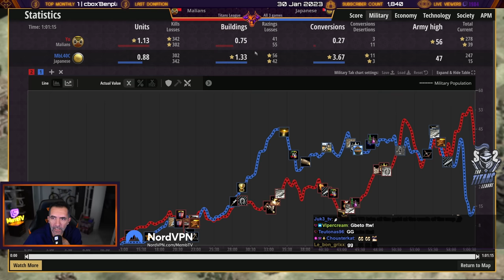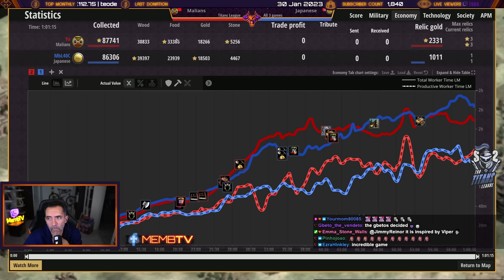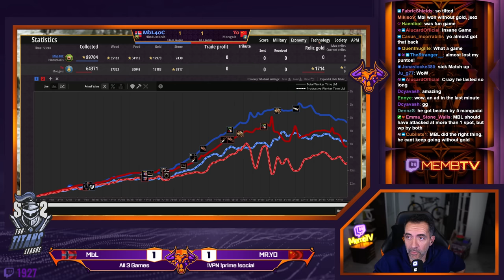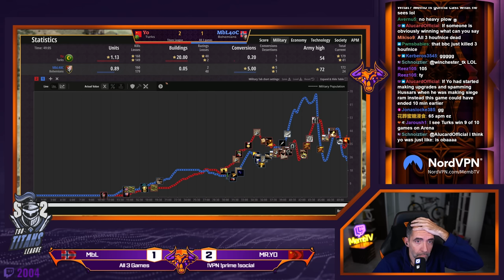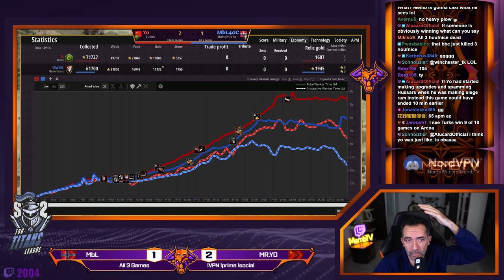MR YO vs MbL always sick match with them, Titans league